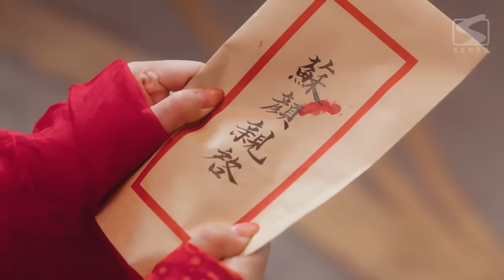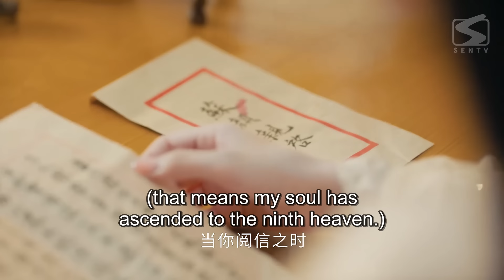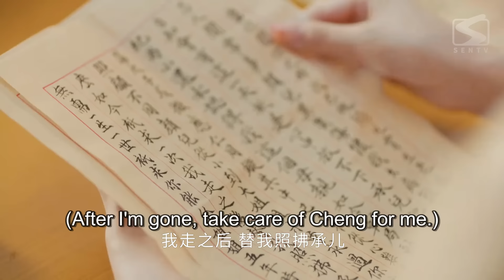【FULL HD】Love and Loyalty 01 | Loyal Love of a Ruthless General | Li Fei | 授她以柄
Love and Loyalty
AKA 授她以柄

【Starring】
Li Fei, Ming JiaJia

【Synopsis】
With the Emperor ailing and the Crown Prince still young, the rebel army marches towards the city gates. As her country and family are teetering on the brink of disaster, she writes to implore the Prince of Nanchuan for help, promising anything in return as long as he sends his army to intervene. He eventually arrives, saving not just her husband and child, but her own self. Despite her aloofness, he hesitates to hurt her. Yet, his aid comes at a cost. His desire is not for the throne, but for one person's love.